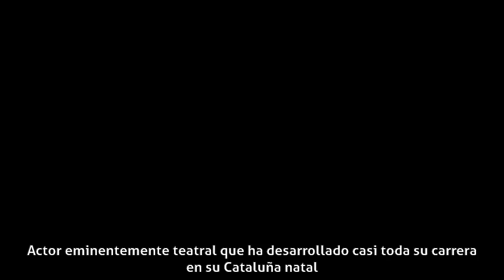Enric Majó - Biografía